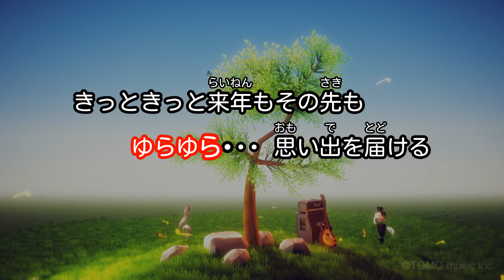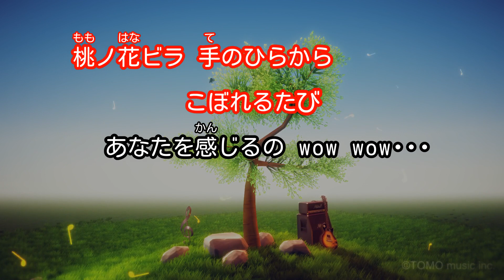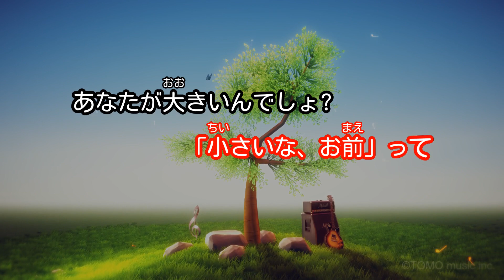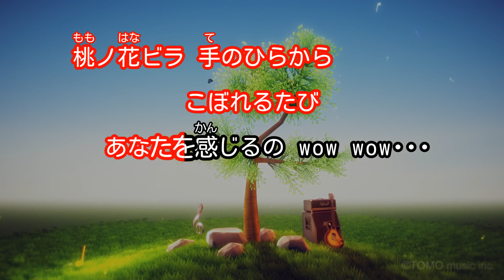【カラオケ】桃ノ花ビラ/大塚 愛